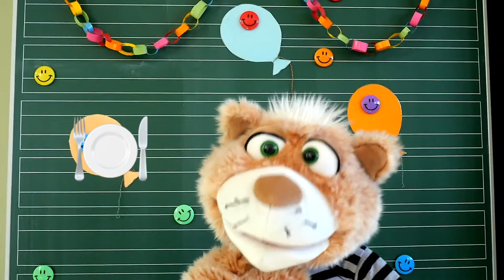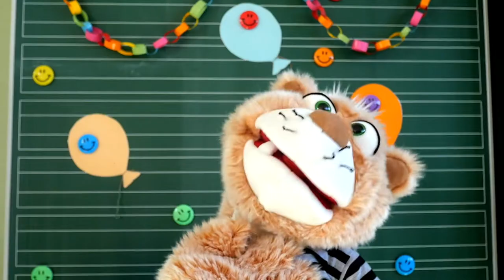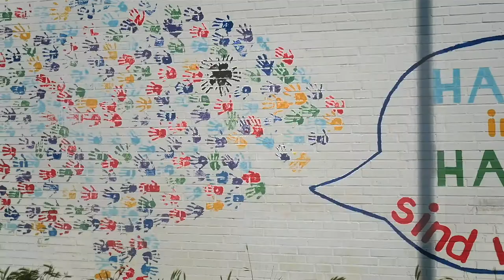Die Schule an der Witzlebenstraße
In diesem Video stellt sich die Grundschule an der Witzlebenstarße vor.
Ein Film von Carla Zibell